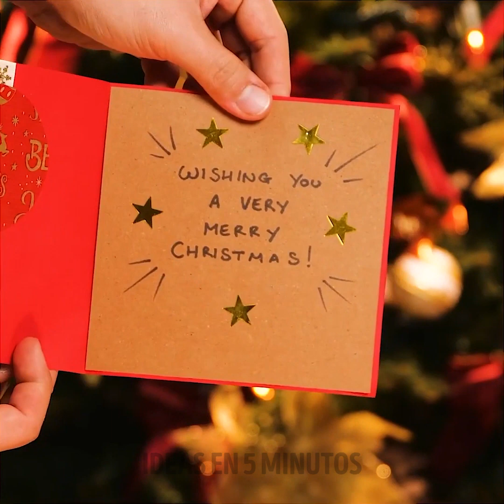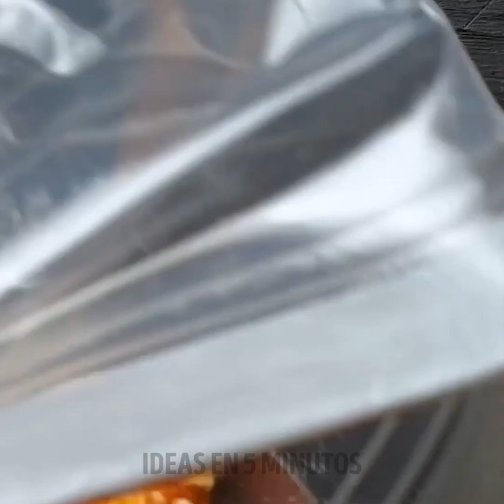DESAFÍO DE LA CAJA MISTERIOSA NAVIDEÑA 🎁🎄 | Adornos adorables y recetas para un clima festivo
MARCAS DE TIEMPO:
00:00 Chocolate con forma de reno
00:40 Cómo envolver regalos correctamente
01:23 Pastel con forma de árbol de Navidad
02:31 Decora tu pared con una chimenea falsa
06:30 Galleta de malvavisco con forma de muñeco de nieve